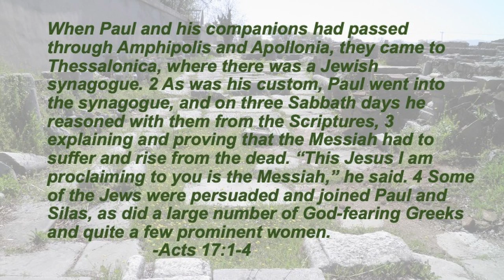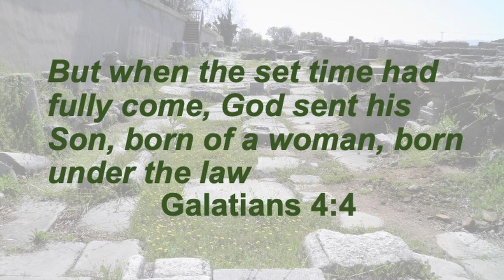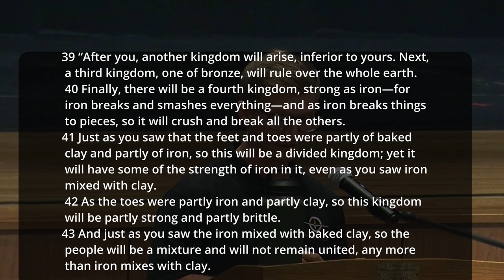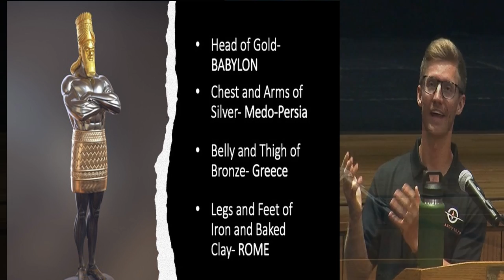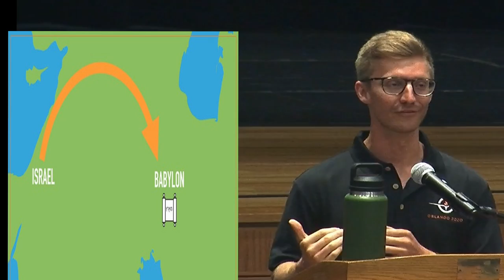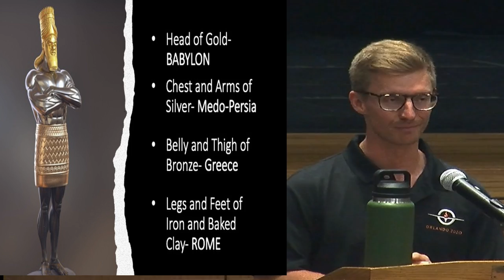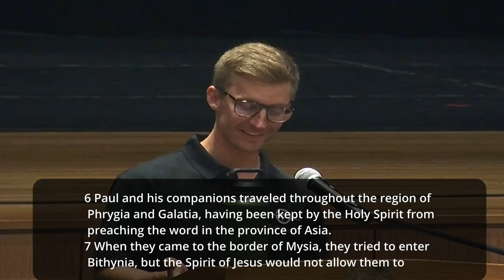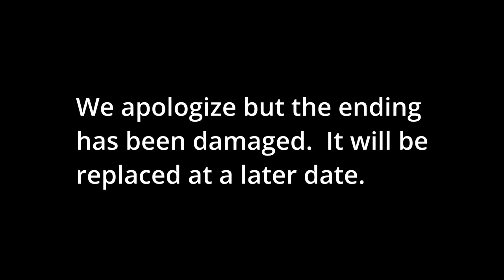God Preps We Step, Riley Pickrel, August 21, 2022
Rush Week Sermon